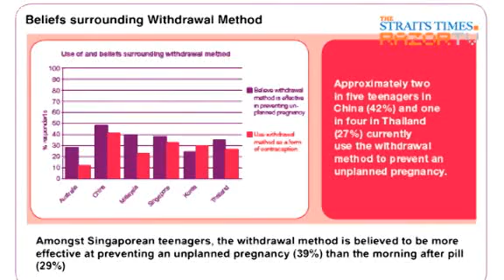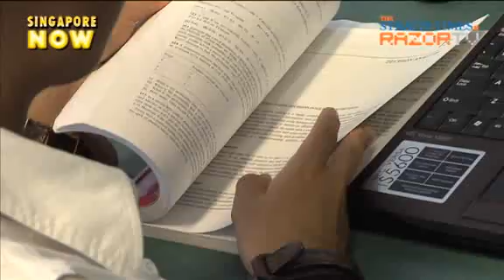Coca-cola as contraception?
What are the many unusual methods young people think can prevent unplanned pregnancies? There are good reasons why doctors, parents and teachers here should be more empowered to educate our teens and youth about contraception.